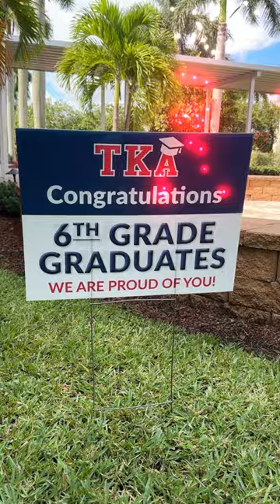FL 6th Graders Celebrate Graduation Day!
Congratulations to the The King's Academy Class of 2029 on their 6th grade graduation!